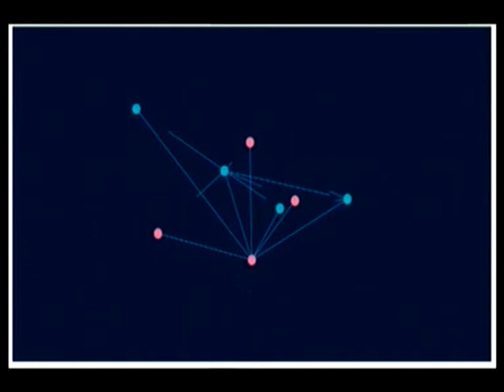Wisdom Kids นักฟุตบอลตัวน้อยสุดเจ๋ง ช่วงที่2 17/12/2016